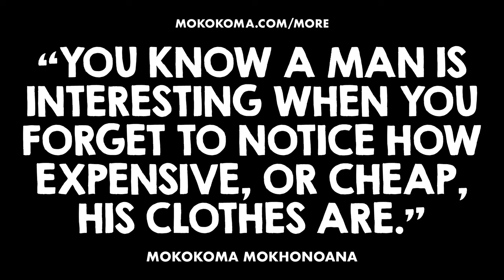APHORISM 940 • DO YOU DISAGREE?👂🏾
“You know a man is interesting when you forget to notice how expensive—or cheap—his clothes are.” — @Mokokoma Mokhonoana